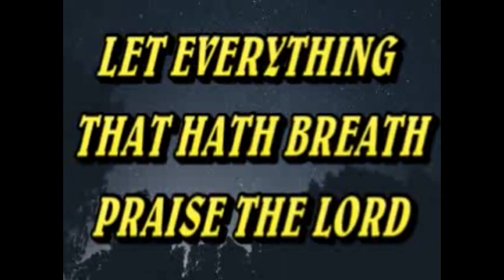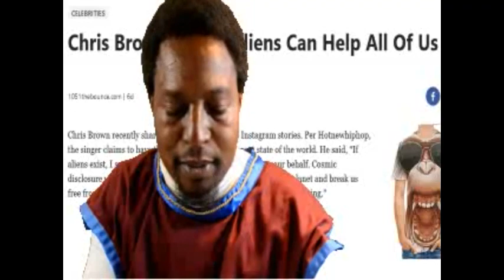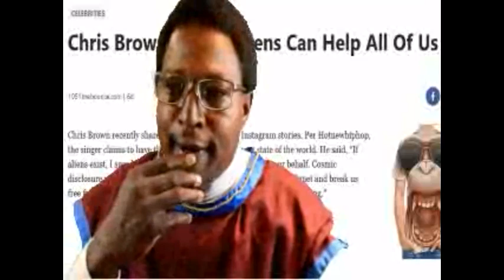Let everything that have BREATH PRAISE THE LORD